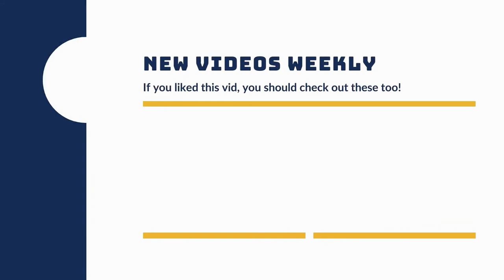Training a fearful dog - A walk to the park with Duke - Dog's Eye View Training Sessions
For fearful reactive dogs, even just the walk to the neighborhood park can be full of challenges. Duke has greatly improved over his last couple weeks with us, but we are always finding new things for him to spook at. In this vid, you'll see Corey work Duke through some of those spooky moments so he can continue to build his confidence and trust that not everything in the world is out to get him.

If you're interested in seeing Duke's progress, here are all of his vids: